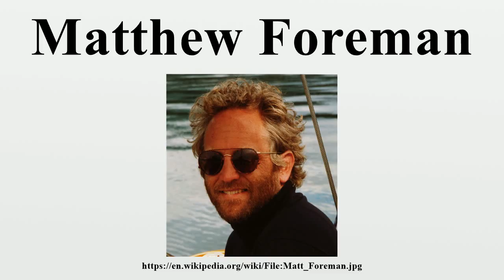Matthew Foreman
Matthew Dean Foreman (born March 21, 1957) is an American mathematician at University of California, Irvine.He has made notable contributions in set theory and in ergodic theory.

Image-Copyright-Info
Image is in public domain
Author-Info:   Alan Foreman
Image-Copyright-Info